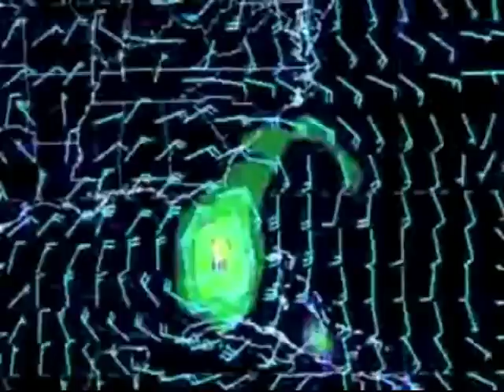Shattered by the Storm - Part 4 - RECON - Military Video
Shattered by the Storm - Part 4

Hurricanes are one of the most violent weather systems, causing death and destruction on a massive scale. When storms strike, the US military is called into action.